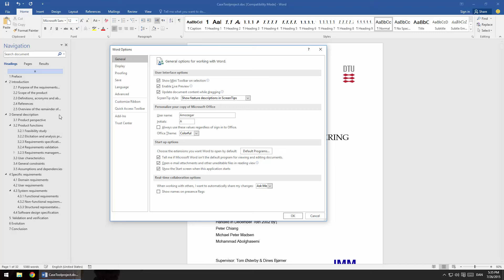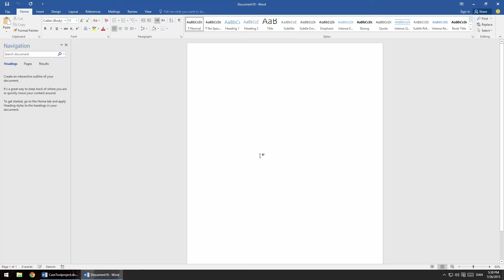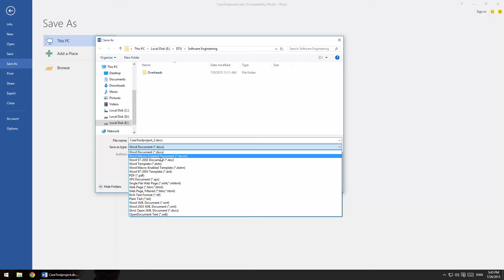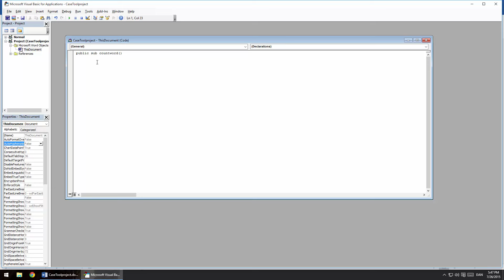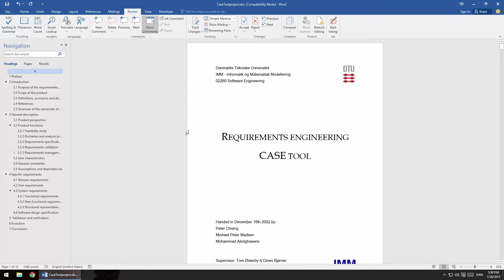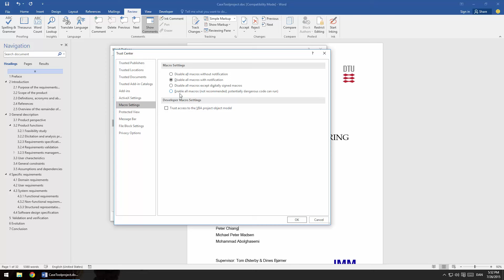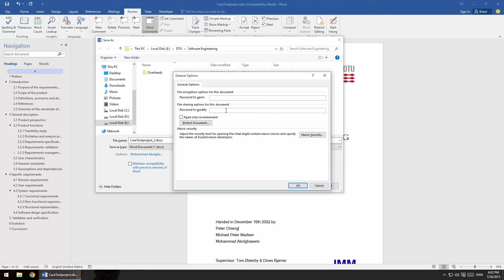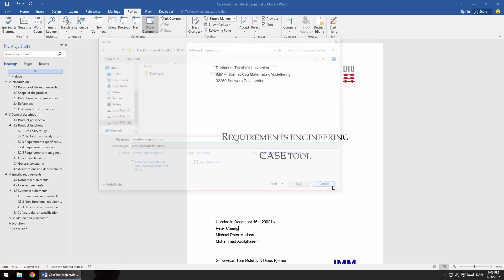آموزش Word 2016: درس 4 - ذخیره کردن سند (Save Document)